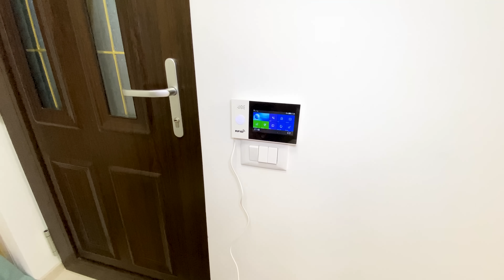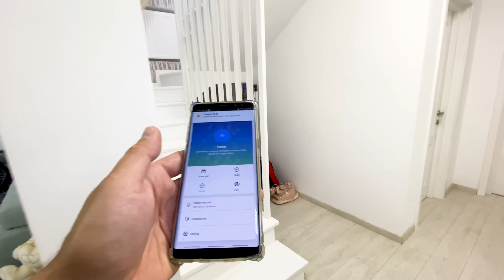MARA a LEȘINAT la STOMATOLOG